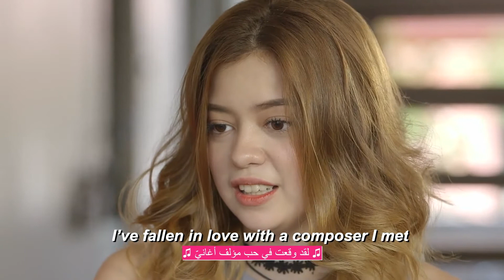وسط شعورها بالضياع ظهرت أمها الحقيقية فجأة لتكون طوق النجاة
تعيش سيرينا أسوأ فترات حياتها حيث لا تتذكر شيئًا عن نفسها ولا تعرف أحد ومُضطرة أن تفعل كل ما تقوله لها لوسيانا لأنها لا تعرف سواها هي وجون كارلو، فجأة ظهرت سيدة فلبينية تدعي أنها والدتها الحقيقية، فكان على سيرينا أن تُقابلها وتسمع لها لتعرف الحقيقة بنفسها بعيدًا عن زيف لوسيانا وعالمها المليء بالخداع والكراهية.

Subtitled by: tube misr